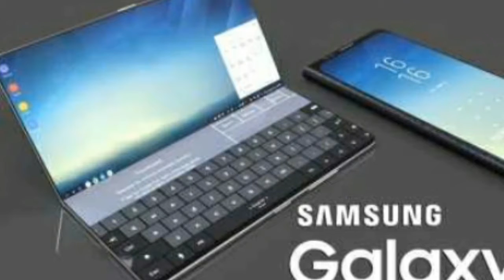SAMSUNG GALAXY X (FLOADABLE PHONE)